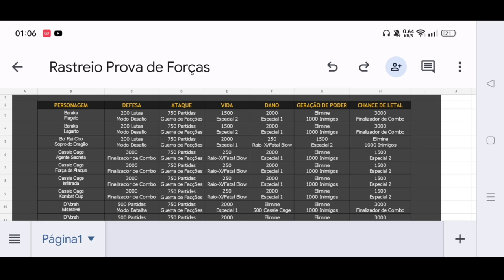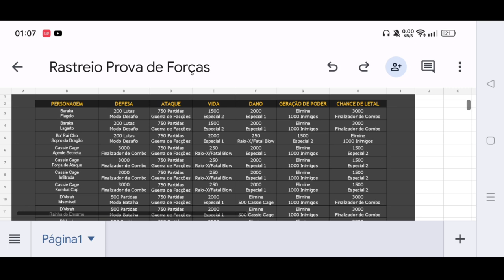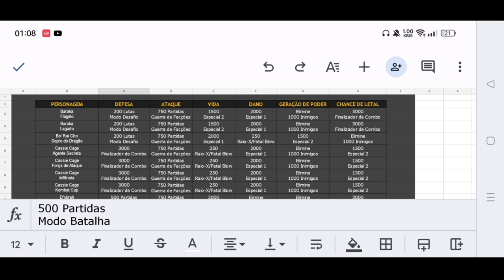Guia completo das Provas de Força! Pra que serve? Como Usar? Como Fazer rápido e Fácil. MK Mobile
Neste vídeo trago um guia completo das Provas de Força no MK Mobile, para que serve?qual a sua utilidade dentro do jogo? como completar as provas de força? explicarei tudo nesse vídeo!

🎞 Canal em Inglês MK Mobile: @CrisplayTV